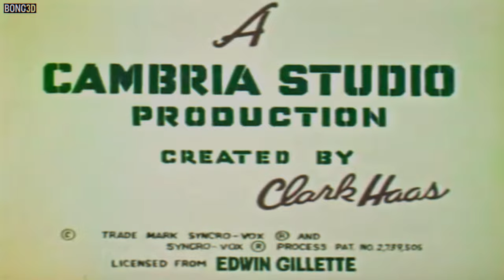Clutch Cargo 👨 | Dragon Fly (1959-60) (Esp. Auto Subs)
Uno de los viejos amigos de Clutch está siendo atormentado por una mosca dragón gigante, o eso cree.